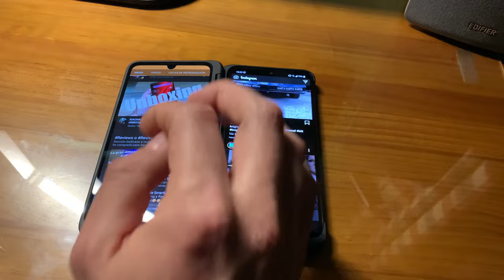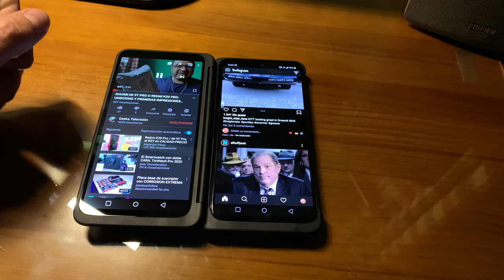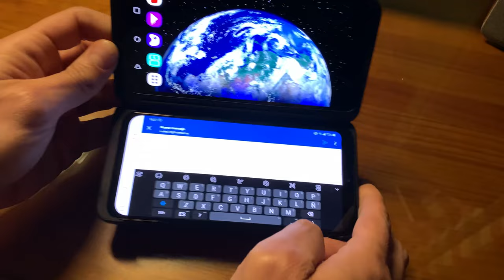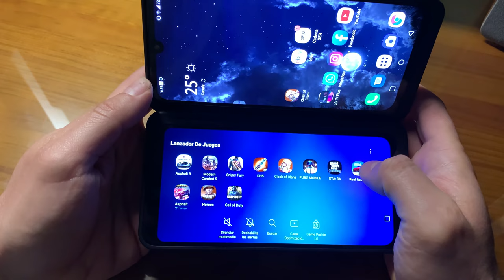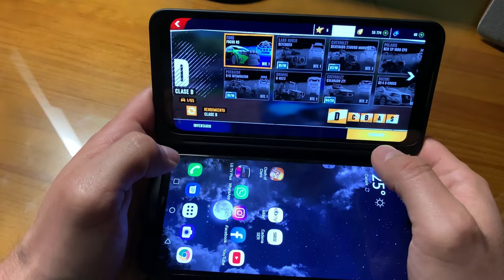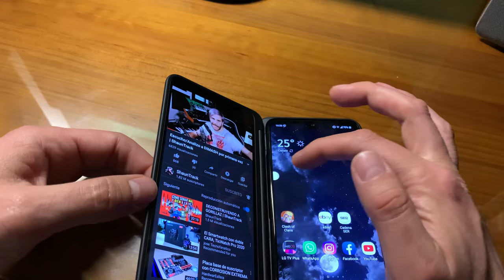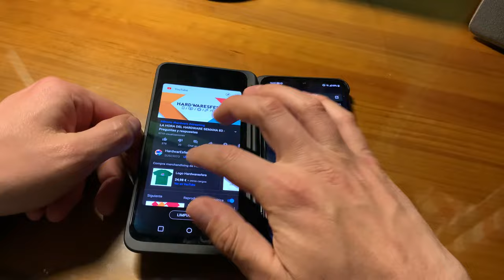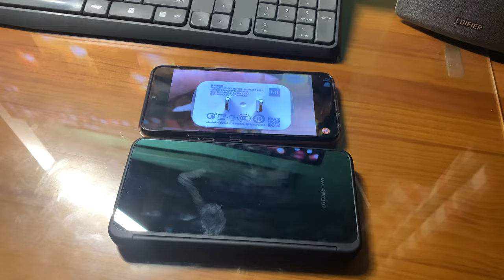LG G8x ThinQ: ¿1+1 Pantalla, PARA QUÉ?🤔🤔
🤔Comprar Lg G8x

Mastodon: @geekstelevision
Taringa: geekstv